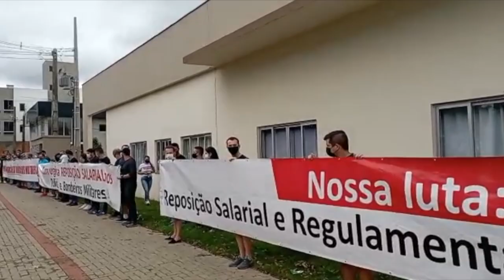Manifestação de policiais do Paraná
Segurança: Policias realizam protestos por reposição das perdas salariais dos últimos anos no Paraná.